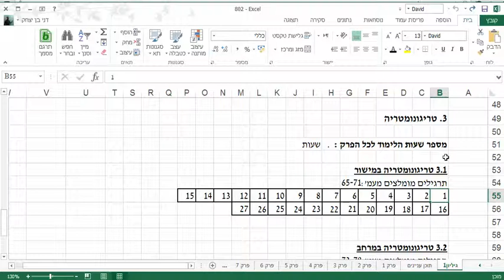דני בן יצחק | משרד החינוך, מאגר שאלות במתמטיקה 802 | טריגונומטריה במישור | תרגיל 001